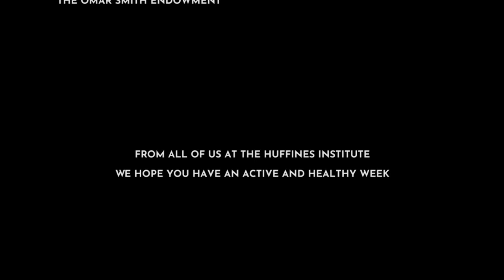268 | Exercise Increases Immune Function - How We Know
Our guest today, Dr. David Nieman, is a Professor of Health and Exercise Science and the Director of the Human Performance Lab at Appalachian State University. He has vast expertise in exercise immunology, and gives great insight on how to exercise during the current COVID-19 pandemic. Dr. Nieman also dives into how exercise can improve immune function, as well as situations in which exercise can actually have harmful effects. In the conversation today, he uses plenty of support from his research and makes it easy to understand with fun analogies.

Watch or listen to learn how exercise can improve your immune system!
Also, hit this link for Dr. Nieman’s recent paper on exercise and the body’s defense system

And if you want ACSM’s recommendations on exercising during the COVID-19 pandemic follow the following